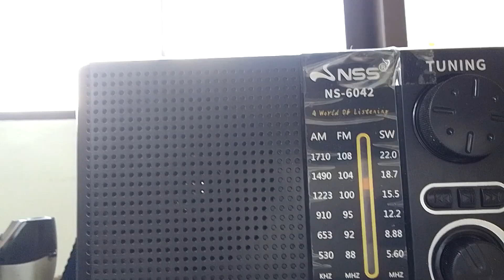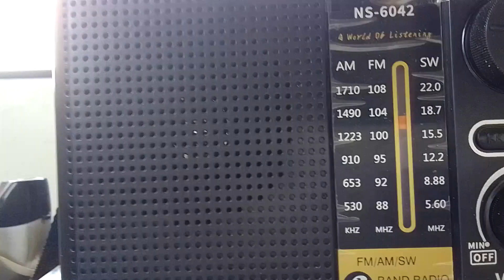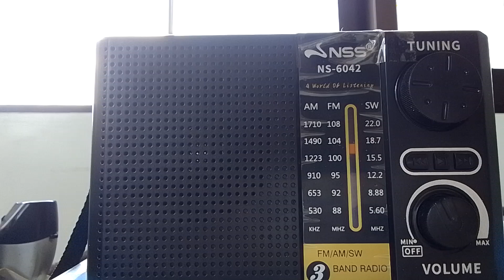17730kHz CRI English and 17810kHz NHK World RJ Japanese 📻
∆ Radio stations: CHINA RADIO INTERNATIONAL, NHK WORLD RADIO JAPAN
∆ Frequencies: SW 17730 and 17810kHz (both at 16m)
∆ Transmitter sites: Xianyang, China (CRI) and KDDI Yamata relay station, Koga, Ibaraki, Japan (NHK)
∆ Power: 500kW (CRI) and 300kW (NHK) (to NE and SE Asia)
∆ Distances: 2436km (to NE Asia, CRI) and 2968km (to SE Asia, NHK)
∆ Languages: English (CRI) and Japanese (NHK)
∆ Date Local: 4/12/2024
∆ Time: 12:14 PhST (UTC+8)
∆ Receiving site: Malolos City, Bulacan, PH
∆ Latitudes: 34° 22' N (to NE Asia, CRI) and 36° 10' N (to SE Asia, NHK)
∆ Longitudes: 108° 36' E (to NE Asia, CRI) and 139° 49' E (to SE Asia, NHK)
∆ Bearings: 331° (to NE Asia, CRI) and 35° (to SE Asia, NHK)
∆ Azimuths: 292° ENE (to NE Asia, CRI) and 235° SW (to SE Asia, NHK)
∆ Receiver: NSS NS-6042
∆ Antenna: 5-6 meters T-wire mounted on a telescopic antenna